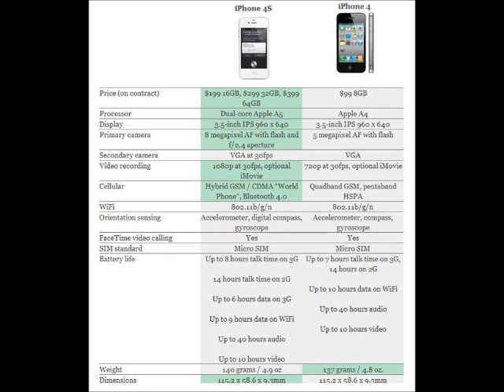iphone 4 vs iphone 4s vs galaxy s2